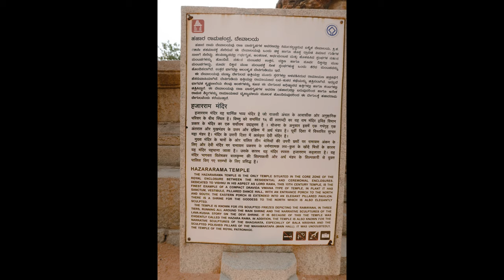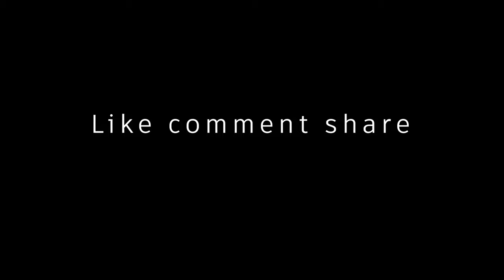Hampi Tour - Hyderabad to Hampi, South India Part 3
Hampi is a UNESCO World Heritage Site. Hampi was the capital of the Vijayanagara Empire in the 14th century
380 km from Hyderabad. More than 1,600 surviving remains of the last great Hindu kingdom in South India. Hampi is mentioned in the Ramayana and the Puranas of Hinduism as Pampaa Devi Tirtha Kshetra.

             Pinaki Nandigrami
             Prabir Biswas
Editing: Prabir Biswas